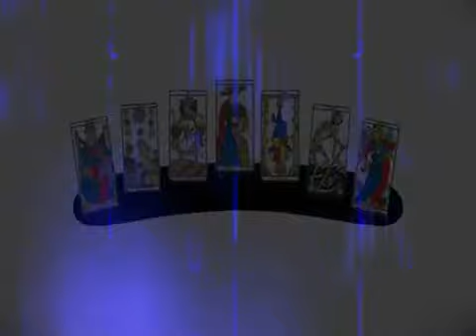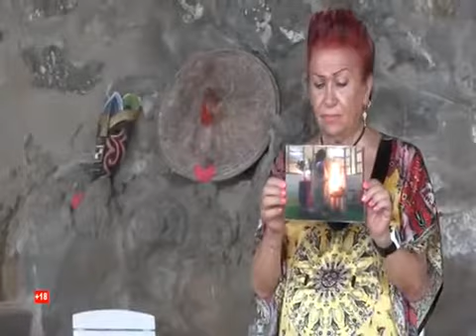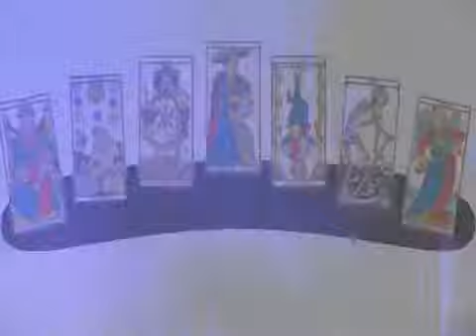Seres de Luz y mi experiencia Conferencia en Tenerife.